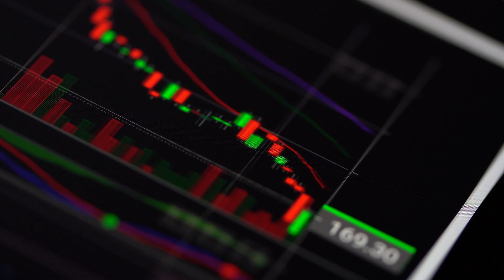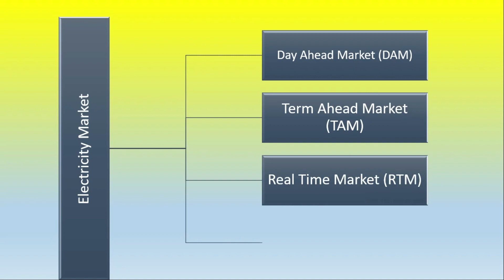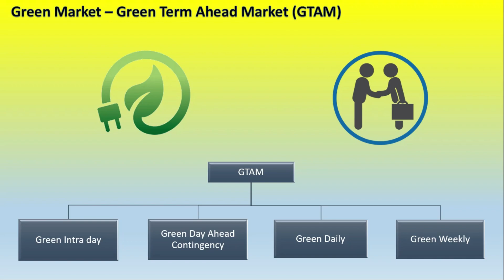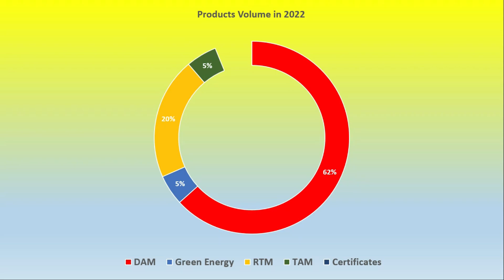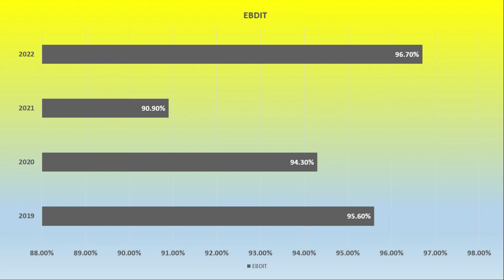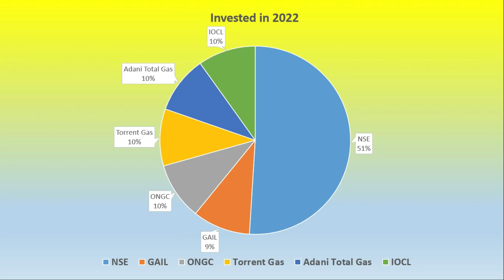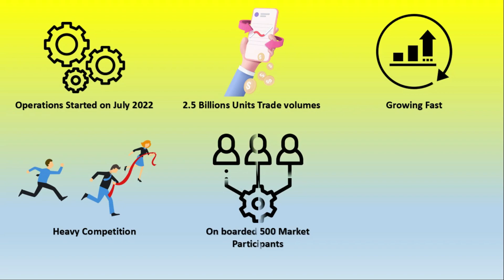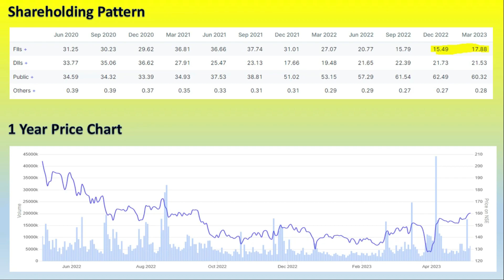Long Term க்கு Power Sector ல் ஒரு Quality ஆன Stock. ஆனால் ஒரு பிரச்சனை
Tamil Stocks Bulls channel is an educational channel. We are not recommending stocks to buy or sell. We are not SEBI registered advisers. You should buy stocks after your own analysis or after discussed with well known SEBI registered advisor.

We are making videos in 3 categories

1) Stocks Fundamental Analysis
2) Share Market Basics as Shorts
3) Stock Returns as Shorts

We need your support. Your support will encourage us and it will help us to put more effort on making videos.

Thanks,
Tamil Stocks Bulls

Indian Energy Exchange (IEX) - Fundamental Analysis in Tamil